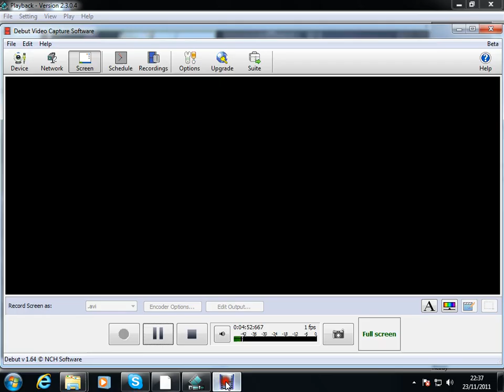camera x 4 dvr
home mum camera dvr camera x 4